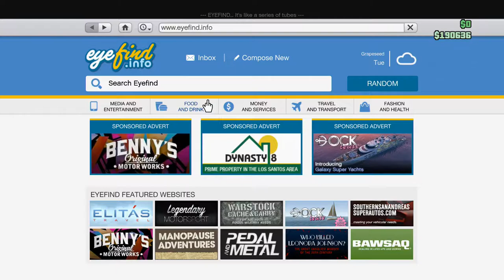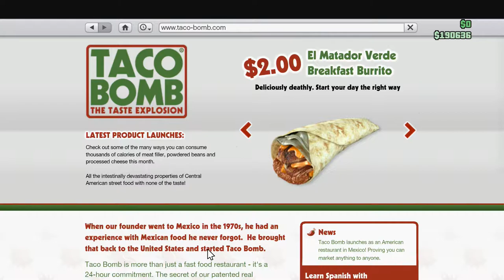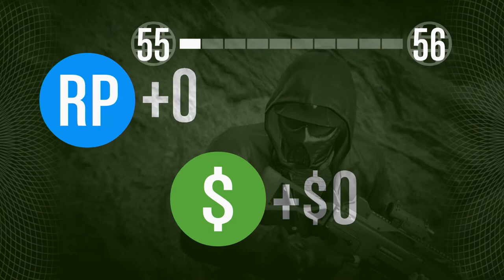Funny moments in GTA - Fear and Loathing in Los Santos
The gang atempts to finnish a heist